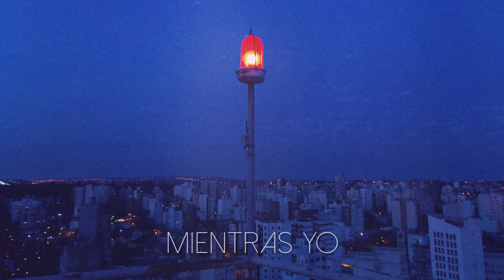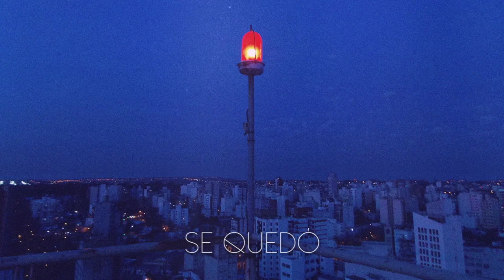Moпeт - Órbita (Lyric Video)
Primer Single (2019).
"Órbita" es la elegía, el sentimiento unísono de que, a pesar de estar en movimiento, el mundo no va a ningún lugar"

ＭＯＮＥＴ

• Cataline Lemarie: Bajo y voces.
• Pocho Hernandez: Batería
• Esteban Navoneský: Voz, guitarra, sintetizador.

• Grabación, Mezcla y Masterización: Francisco Soto Aparicio en SubMantra Studio.
• Arte: Escupir/ papel impreso.
   - Lugar, La Plata, Argentina
• Edición de video: Nube Negra Records.

LETRA:

Voy borrando nuestros pasos al caminar, para qué
No dejemos ningún rastro a los demás, espero que
El cielo se está quedando sin color, mientras yo
Estoy viajando al otro lado, del mundo, cambio estación

Te estoy esperando hace tanto, inventé un mundo mejor
Voy cayendo hasta encontrarme, tan solo, en mi interior

El color de tus ojos, en las fotos se quedó.